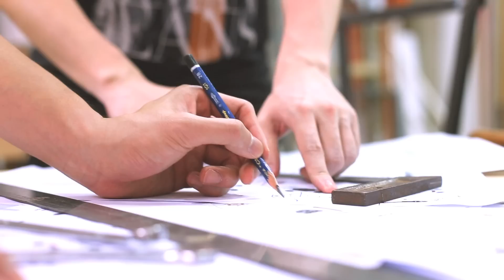《那夜凌晨，我坐上一架不會飛的飛機 》 (我來自Youtube系列)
我哋會參加 Red Bull Flugtag 飛行日 ! 5月11日 1pm, 一齊嚟中環新海濱改寫飛行歷史! 記得嚟打氣呀 .

100% 本地原創節目 HKonlineTV 香港人嘅網上電視台

Produced by Sunny Idea